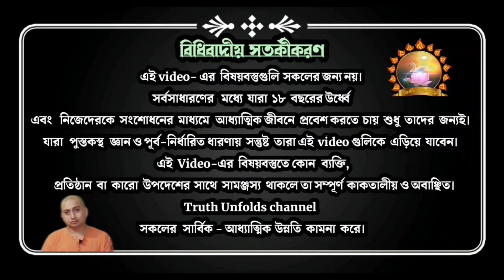উল্টা সমঝলি রাম ( তাঁরা কি বলল,তুমি কি বুঝলে!) April 18,2021